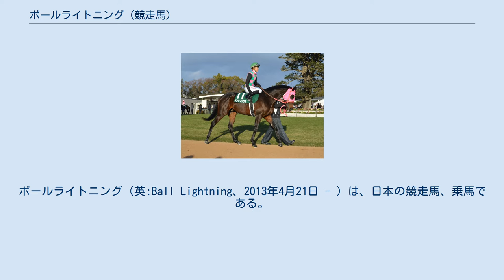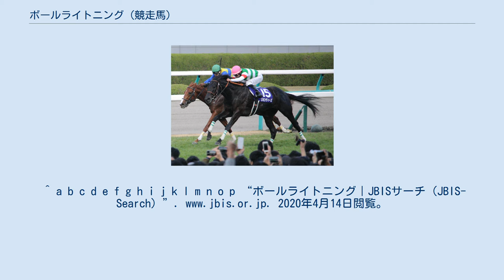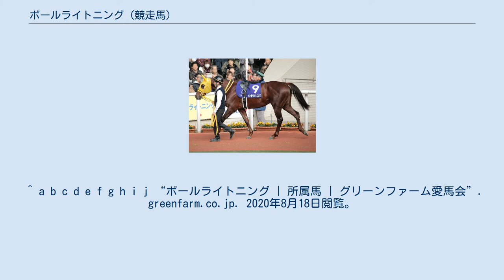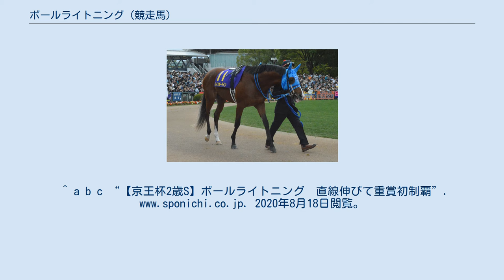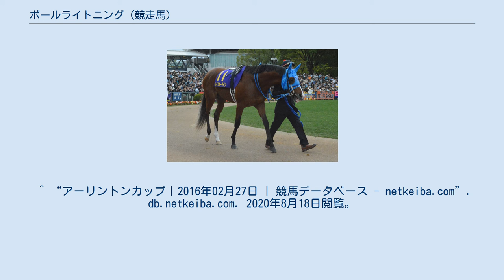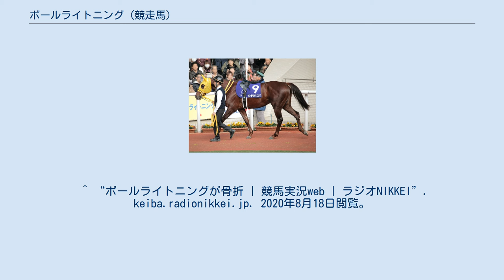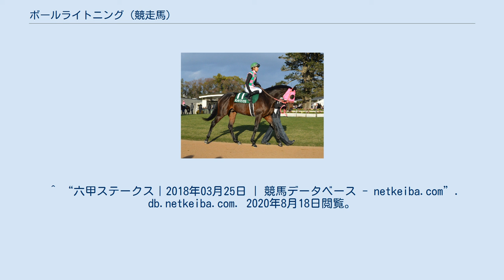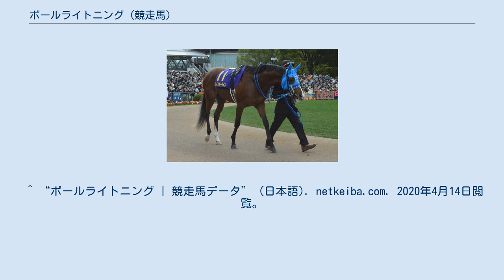ボールライトニング (競走馬)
ボールライトニング（英:Ball Lightning、2013年4月21日 - ）は、日本の競走馬、乗馬である。
主な勝ち鞍は、2015年の京王杯2歳ステークス（GII）。
 北海道や九州産ではなく、本州・栃木県産馬として、無敗の2連勝で重賞勝利を達成。
3歳春に骨折を発症したが、競走馬リハビリテーションセンターにて約半年間リハビリテーションを行い、競走馬として復帰。
それから約2年後、6歳で3勝目を挙げた。
 半姉に2008年の小倉2歳ステークス（JpnIII）を制したデグラーティア（父:フジキセキ）。
 馬名の由来は、「火の玉」。
 2013年4月21日、GI級優勝馬であるナスノコトブキ、ナスノチグサを生産した栃木県の那須野牧場にて生まれる。
 グリーンファームが保有し、1口あたり7.5万円の200口、総額1,500万円という条件にて募集される。
募集時のパンフレットには「後躯や肩にみっしりと筋肉がついた馬体は、まさに父ダイワメジャー譲り」や「2歳戦から古馬戦まで、長くお楽しみをいただける競走馬に育ちそう」という売り文句が附されている。
 チェスナットファーム、ノーザンファーム空港牧場にて初期馴致、育成を行った。
ノーザンファーム空港牧場では、ノーザンファーム生産馬の同世代よりも遅く入厩したが、騎乗育成を始めると、先に進めていた同世代のペースに追いついたという。
父であるダイワメジャー由来の前向きさ、集中力の高さを持つゆえに、調教のピッチが上昇し、順調に育成が行われた。
2歳となった2015年7月上旬にトレーニングセンターに移る構想も存在したものの、夏の暑さを考慮し自重、トレーニングセンターへの移動は、8月下旬まで延期することとなった。
ノーザンファームしがらきで検疫を行った後、9月4日に栗東トレーニングセンター、宮本博調教師のもとに預けられた。
入厩後のゲート試験も1回で合格し、デビューに向け、調整が続けられた。
 2歳（2015年 - ） 10月12日、京都競馬場の新馬戦（芝1400m）に浜中俊とともに単勝1番人気で出走、好位からほぼ馬なりのままボーサンシーに1馬身2分の1離してデビュー戦で勝利を挙げる。
浜中は「しっかりゲートを出てくれる」ことから半姉のデグラーティア（父:フジキセキ）に似ているとし、牡馬のため「いい意味でズブさがある」ことから距離を延ばしても大丈夫であると判断した。
 続いて11月7日、京王杯2歳ステークス（GII）に福永祐一が騎乗予定であった。
しかし、前週のスワンステークス（GII）にてローブティサージュから落馬、右肩鎖関節脱臼、右鎖骨剥離骨折のために京王杯2歳ステークスでの騎乗が不可能となり、代わりに蛯名正義を鞍上に起用し参戦することとなった。
単勝オッズ5.7倍の2番人気の評価を受けて発走。
逃げるレッドラウダ、キングライオンを前方に見据えた3、4番手の好位を最終第4コーナーに至るまで保ち、第4コーナーの入り口にて逃げるレッドラウダ、内から位置を上げたサイモンゼーレに並びかけた。
最後の直線にて並んだその他2頭は後退し先頭に立ち、後方から差し切りを狙ったアドマイヤモラール、1番人気シャドウアプローチの追い上げを封じて勝利。
2連勝、重賞初勝利を果たした。
栃木県産馬の重賞勝利は1984年のグレード制導入以降で8頭目であり、2008年の小倉2歳ステークス（JpnIII）を制したデグラーティア以来7年ぶりであった。
蛯名は、「距離は2000メートルまで大丈夫」と回顧した。
 リオンディーズ 続いて12月20日の朝日杯フューチュリティステークス（GI）で初めてGIに参戦し、単勝オッズ13.8倍の4番人気に推されたが、優勝したリオンディーズから1.4秒離された11着と敗退した。
蛯名は行きっぷりが悪く進まなかったとし、明確な敗因を挙げることができなかった。
レースから5日後、ノーザンファームしがらきへ放牧へ出された。
 3歳（2016年 - ） レインボーライン ノーザンファームしがらきでの放牧を終えて帰厩し、2月27日のアーリントンカップ（GIII）に、落馬による負傷で京王杯2歳ステークスに騎乗できなかった福永とのコンビを再結成して参戦。
単勝オッズ4.9倍の2番人気の支持を受けて出走した。
後方9.10番手で進み、追い上げを試みるが伸びず、勝利したレインボーラインから0.2秒離された8着に敗れた。
福永は逃げ馬の後ろ...